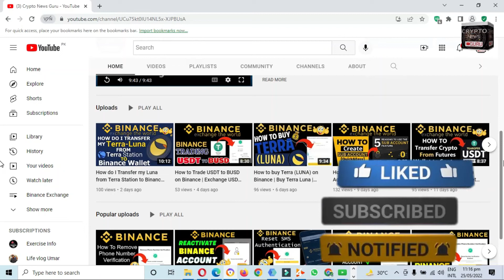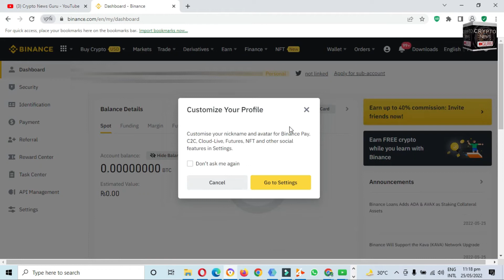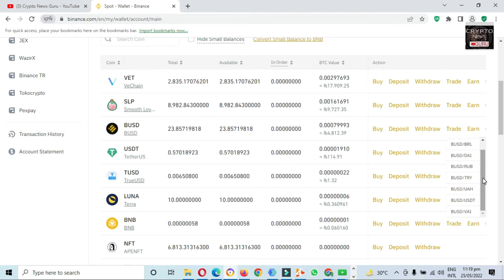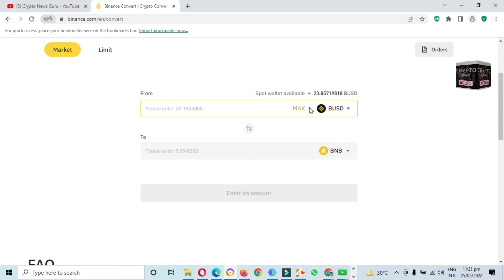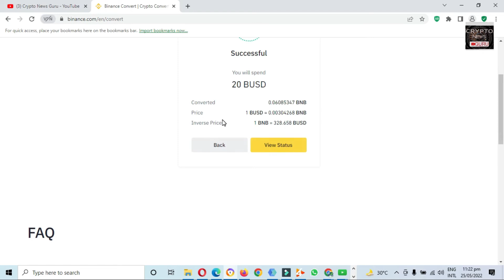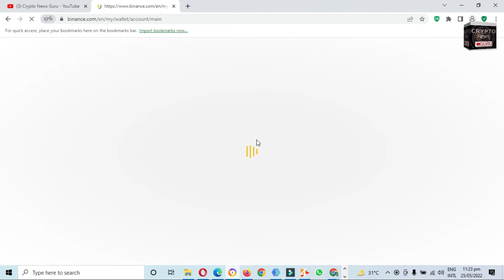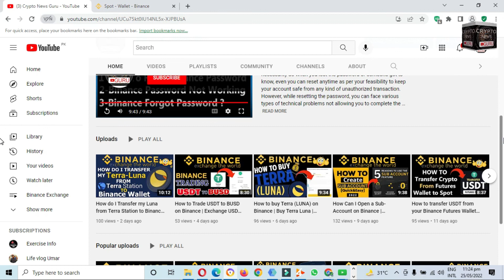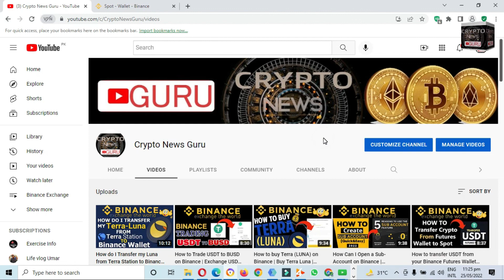How to Convert BUSD to BNB Coin on Binance | BUSD to USDT | Crypto News Guru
This tutorial is about how to convert/swap BUSD to BNB on Binance. So if you want to learn how to swap/convert/trade/transfer/change BUSD into BNB, this video is the video you are looking for.

how to transfer from binance to other wallet
how to send btc from binance to other wallets
how to send btc from binance to blockchain
how to send btc from binance to coinbase
how to send bitcoin from binance to other wallets